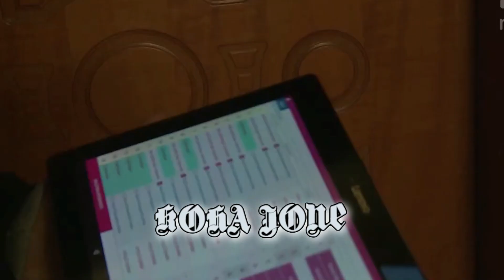Të dhënat e Censit, në Shqipëri janë mbi 2.4 milion banorë